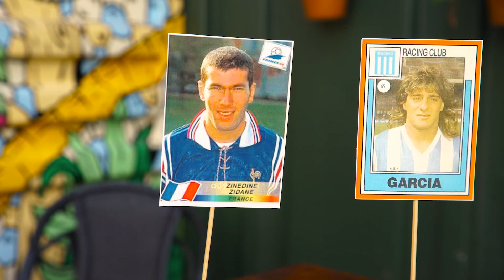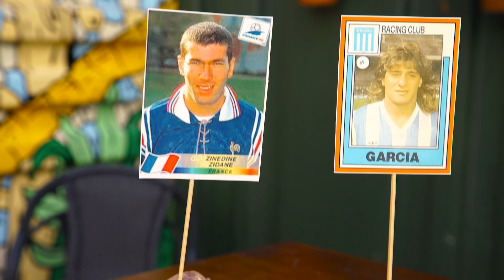Degustando diferentes Tipos de Chorizos - El Laucha Responde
En este capítulo el Laucha Responde sobre diferentes tipos de Chorizos. ¡No se pierdan la degustación de estos sabores únicos con influencia de otros países! ¿Cuál ganará? ¿Faltó alguno?

Un aplauso para Nube Contenidos por editar nuestros capítulos.